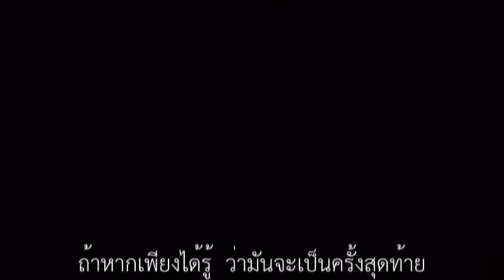[Official M/V] ครั้งสุดท้าย(Finally) : MooHToH feat.fon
[]Officail MV]ครั้งสุดท้าย(Finally)-MooHToH feat.F'on
ได้นักแสดงนำหญฺงสุดพิเศษจาก Fern Zeita

อย่าลืมติดตามและถูกใจพวกเราที่นี้